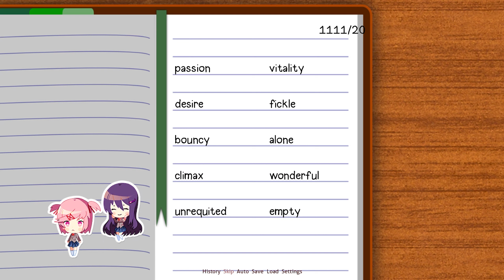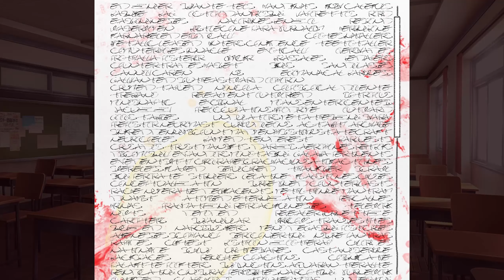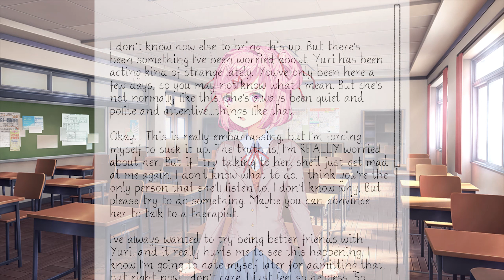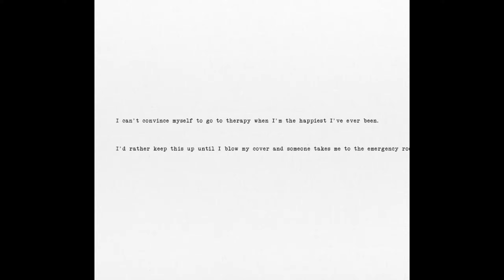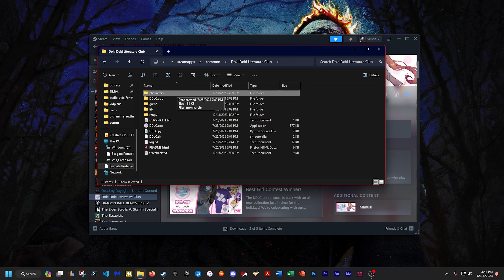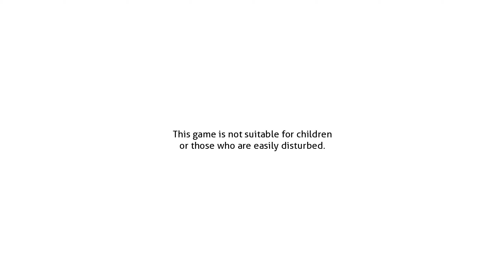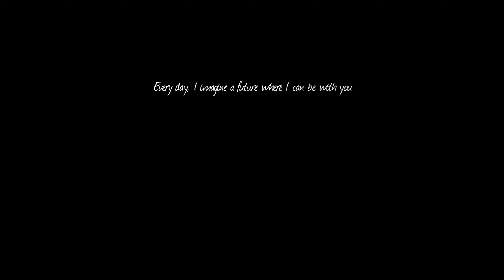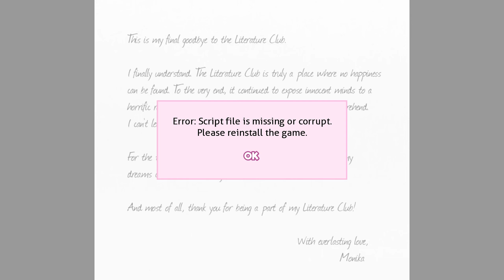I AM STUCK IN A GAME PLEASE HELP | Doki Doki Literature Club (ENDING)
Good lord...this game grew on me! It went from the most cringe sh** I have ever played to one of the best games I've ever played from start to finish.  Utterly despicable shenanigans in this episode...

The beat used in the intro & outro for this video was produced by Geekinz; here is the link for the beat